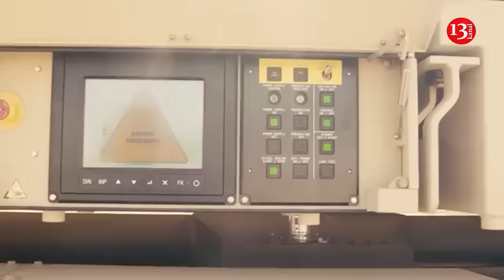Latest German weapons may soon be at disposal of Ukrainian army, surprises await Russians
Recently it became known that General of the Armed Forces of Ukraine Oleksandr Pavlyuk was on a secret visit to Dresden, where he discussed Kyiv’s needs on the battlefield with NATO commanders. The meeting itself lasted from August 27 to 29, Bild reports  . Commanders from 35 countries attended the meeting.
The event was hosted by German Army Inspector General Alfons Mais. Among those present was US Commander in Chief of the Armed Forces in Africa and Europe Darryl Williams. No commander was to speak to the press. During the visit, Germany showed its allies the latest weapons developments. The Skyranger wheeled system, which was developed to combat drones, was interesting. The price is 18 million euros. The maximum speed of the system is 100 km/h. The automatic cannon has a caliber of 30 mm. It can shoot down drones within a radius of 3 km, and if armed with Stinger missiles, the radius increases to 9 km. The RCH-155 unmanned howitzer also attracted interest. Its price is 10 million euros. It can fire at the enemy at a speed of up to 30 km/h. It fires up to 9 shots per minute. The range is 54 km. These howitzers were ordered by Ukraine. It will receive them in 2025 in the amount of 54 units.
Recall, amid murmurings in Berlin that the country may curtail its military support for Ukraine, the German government recently confirmed a long list of scheduled deliveries for Kyiv, including dozens of armored vehicles, rocket launchers and tens of thousands of rounds of ammunition.
Among the equipment the government reaffirmed it would send by the end of the year are two additional IRIS-T SLM air defense systems; two IRIS-T SLS launchers; ten Gepard anti-aircraft guns; 16 Panzerhaubitze 2000 howitzers as well as Zuzana and RCH 155 self-propelled howitzers; combat drones; several thousand rounds of artillery ammunition and ammunition for armored vehicles, and a batch of 30 Leopard 1A5 tanks.
Germany is Europe’s most significant backer of Kyiv’s defensive fight against Russian invaders, providing over $15.5 billion in support – mostly military – between when the invasion started in February 2022 and the end of June 2024, according to the Kiel Institute for the World Economy’s public tracker. Meanwhile, already-authorized German weapons deliveries will continue in 2025. In the next calendar year, “more than 20 PzH 2000, Zuzana and RCH 155 howitzers, 20 Marder infantry fighting vehicles, 37 Leopard 1A5s, five Gepards, three IRIS-T SLM systems and also three IRIS-T SLS systems, as well as two Skynex air defense systems and thousands of rounds of ammunition” will be transferred to Ukraine.